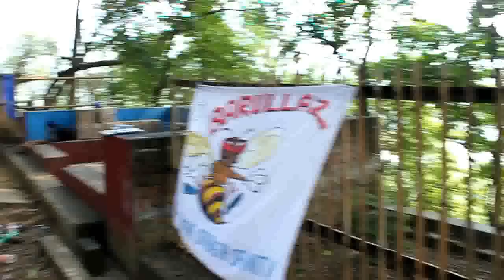Budha Subba Temple Cleaning and Painting.Dharan Part 1